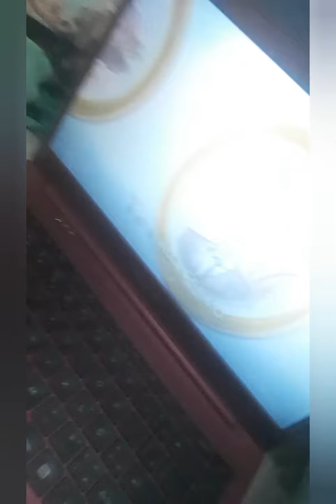🌸falando sobre meu DIA🌸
🌸Ai no vídeo falo sobre a vacina do bebê.
fomos e voltamos porque marcou pra outra semana.